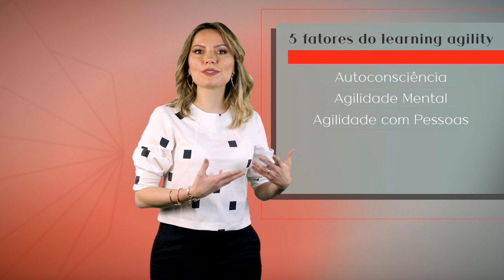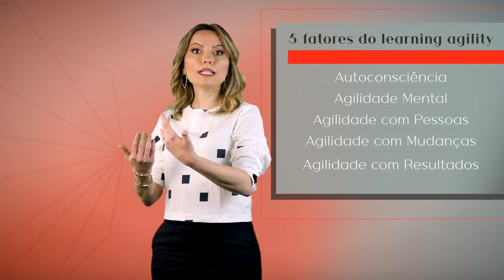Learning Agility - RH Estratégico de A-Z | Laura Widal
Venha entender por que Learning Agility, o tema da letra L da nossa série, é tão estratégico e importante na carreira dos profissionais e líderes que você apoia o desenvolvimento estando em RH.

Laura Widal.

O que você achou desse vídeo sobre Learning Agility - RH Estratégico? Deixe seu comentário!